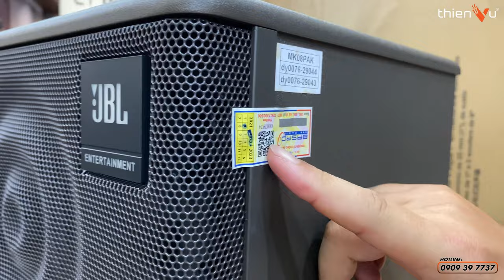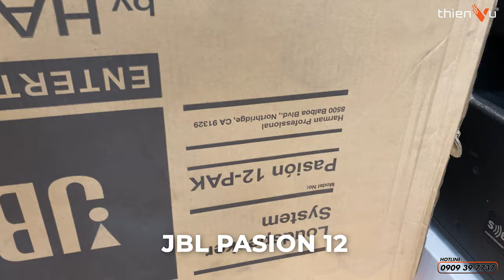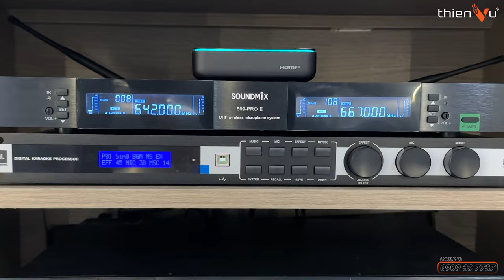Thanh Lý Loa Karaoke Chính Hãng JBL MK8, Pasion 8, Pasion 12 | Giá Từ 6.180.000đ/cặp Thiên Vũ Audio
Đợt thanh lý mới này, Thiên Vũ Audio mang rất nhiều deal tốt đến khách hàng. Các sản phẩm loa karaoke JBL trong video là hàng như mới, bảo hành chính hãng lên đến 1 năm.

🔻 𝐈𝐧𝐟𝐨𝐫𝐦𝐚𝐭𝐢𝐨𝐧 🔻
🔻 𝗙𝗼𝗹𝗹𝗹𝗼𝘄 𝗠𝗲 🔻
®️ Nội dung khiếu nại bản quyền:
0:00 Mở đầu
1:45 JBL MK8
4:30 Tem chính hãng
4:58 Bảo hành
7:40 Giá
8:20 JBL Pasion 8
11:05 Tem chính hãng
13:10 Giá
14:00 JBL Pasion 12
17:30 Giá
18:10 Tổng kết
18:45 Test karaoke